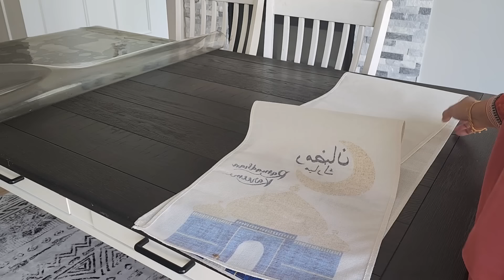ছোট বোনের কাজ করা দেখে নিজেও কাজে লেগে পড়েছি|মাঝে মাঝে আমারও উৎসাহের প্রয়োজন হয়